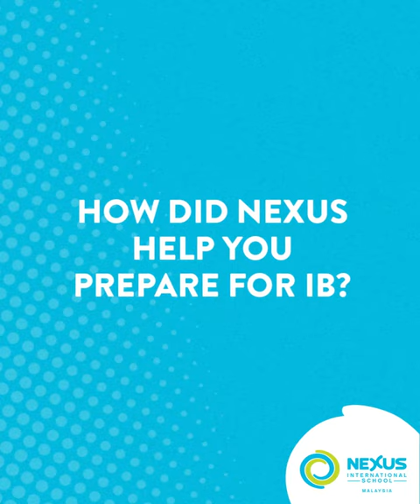Nexus International School Malaysia: IBDP Alumni (Jan 2020)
Nexus International School is delighted to offer high achieving students the opportunity to apply for this year's IB Diploma (IBDP) Scholarships. The IBDP is highly recognised and respected by top universities around the world. It provides learners with a depth of knowledge across traditional academic subjects, alongside opportunities to reflect on their understanding of the world around them. Be part of our success story.